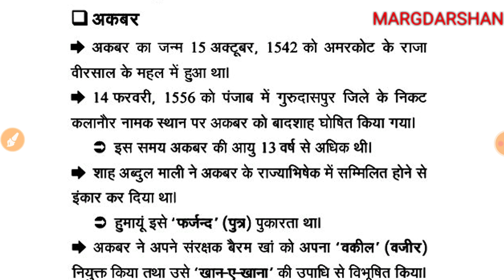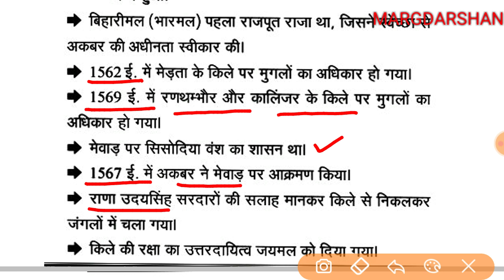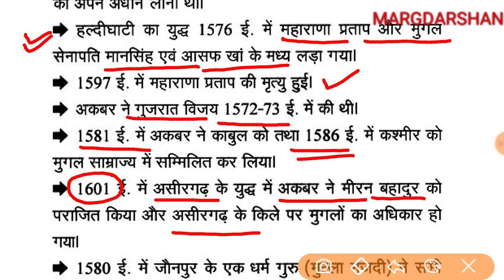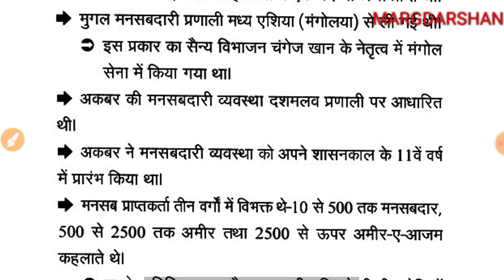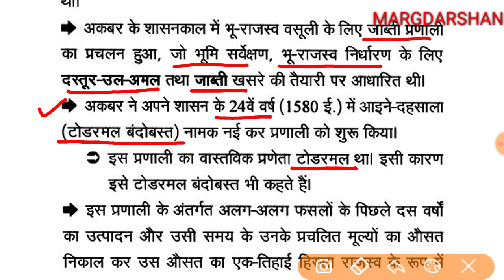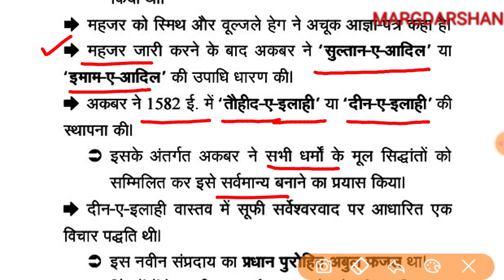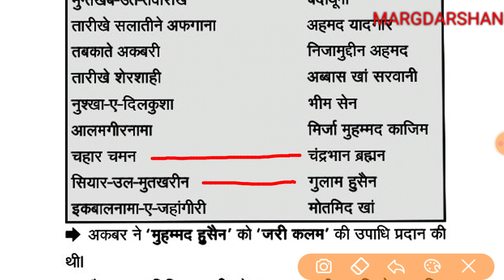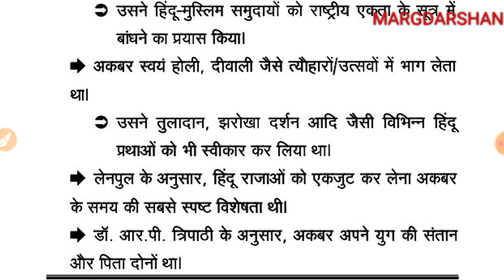अकबर से सम्बंधित महत्वपूर्ण प्रश्न। Akbar Mughal Emperor। Medieval History Mughal dynasty।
अकबर,
अकबर मुगल बादशाह,
Akbar,
Important gk based on Akbar,
akabar,
Akbar the great,
Akbar mahan,
मध्यकालीन इतिहास,
मुगल सम्राट अकबर,
अकबर महत्वपूर्ण प्रश्न,
Gk gs akbar,
Margdarshan,